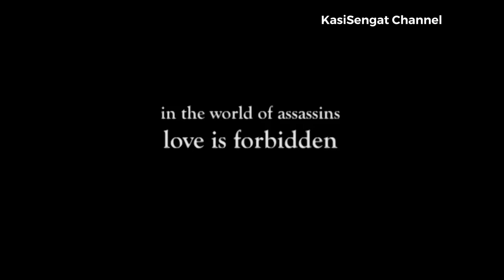MADU - SOFFI JIKAN (Official Music Video)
Shoot 8 tahun dulu lepas habis shooting KL Gangster 2. Cari platform nak launch